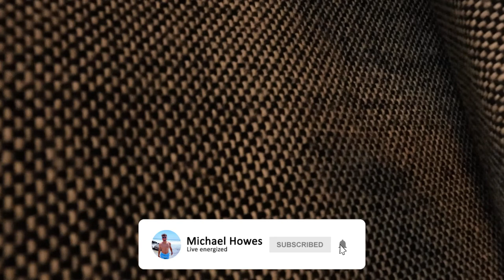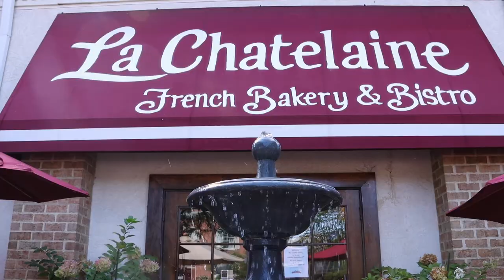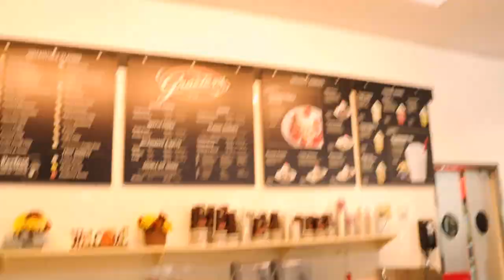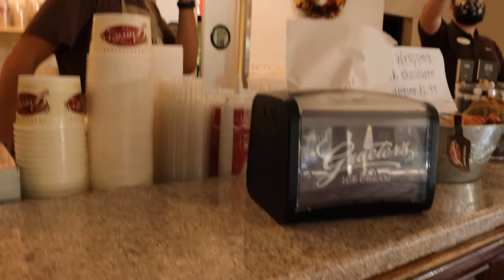exploring old worthington | peacock lane home antique shop | la chatelaine | columbus vlog